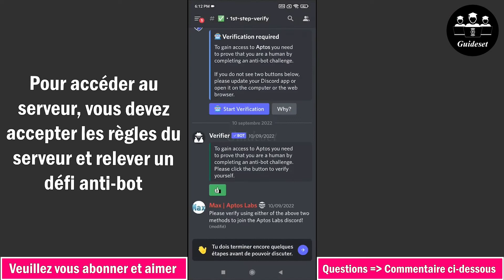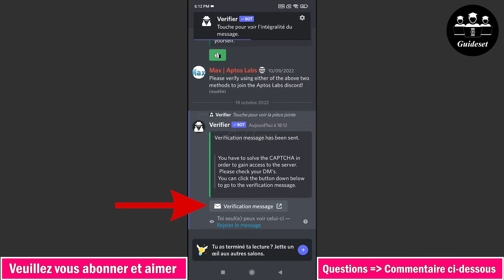Comment Rejoindre Le Serveur Officiel Aptos Discord | Lien D'invitation Aptos Discord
Comment rejoindre le serveur Discord officiel d'Aptos | Lien d'invitation Aptos Discord
Dans cette vidéo, vous apprendrez étape par étape comment rejoindre le serveur Discord officiel d'Aptos. Rejoindre le serveur officiel Aptos Discord est très simple et vous pouvez le faire facilement avec ce tutoriel.